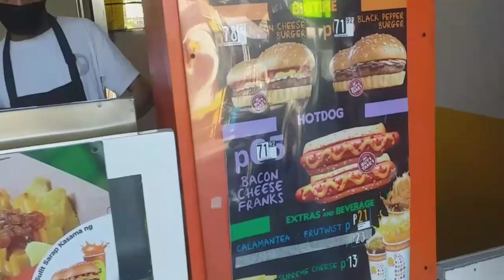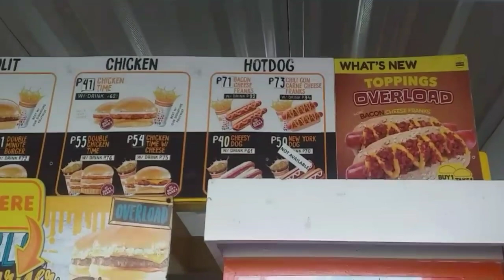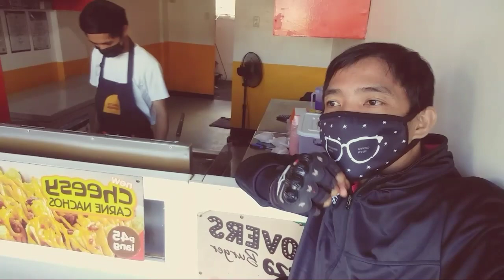NAPAGOD, NAGPAHINGA, NAGMERYENDA